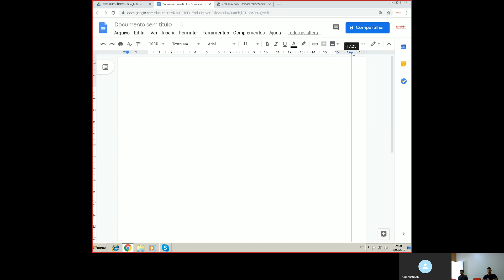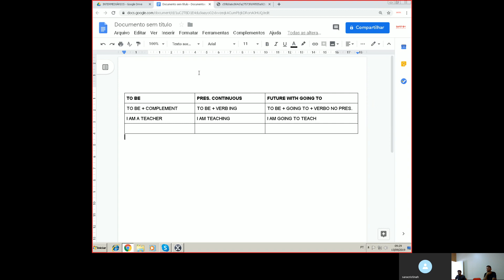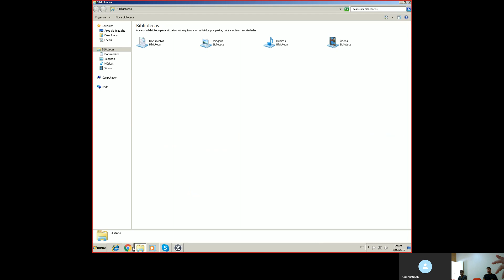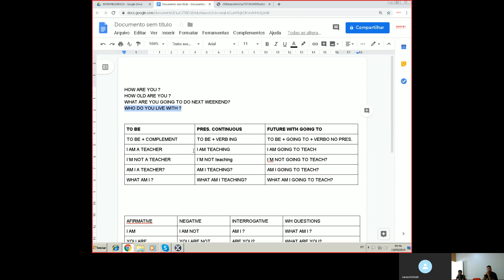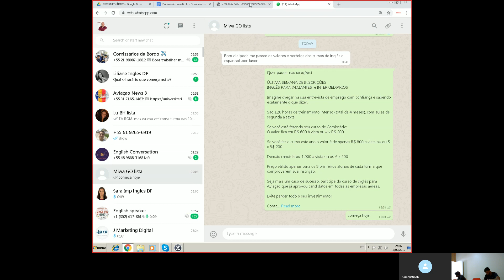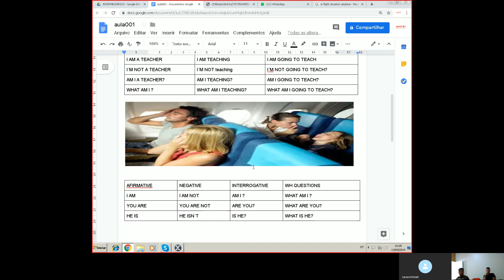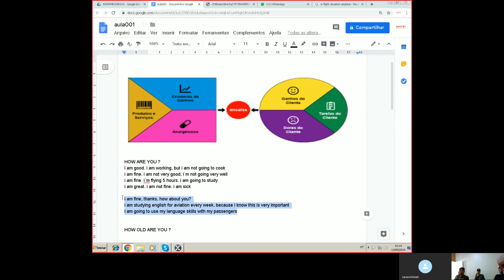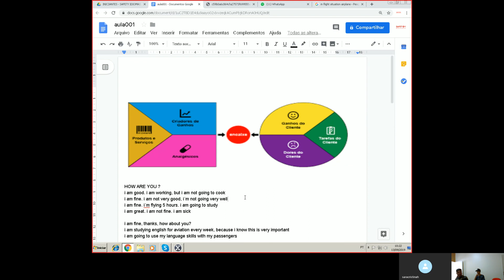Inglês para Aviação Intermediários - Aula 01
Veja como foi a primeira aula do grupo de pré-intermediários
quer estudar com a gente? basta entrar em contato (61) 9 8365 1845